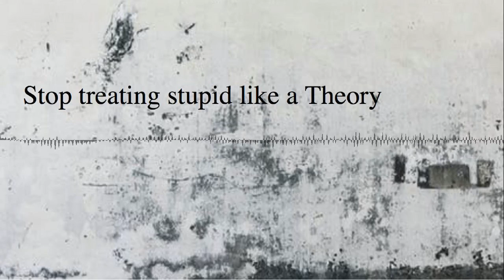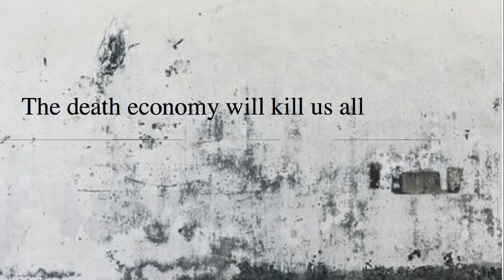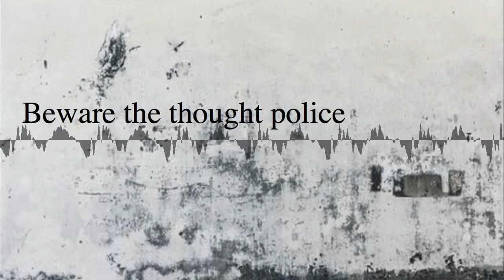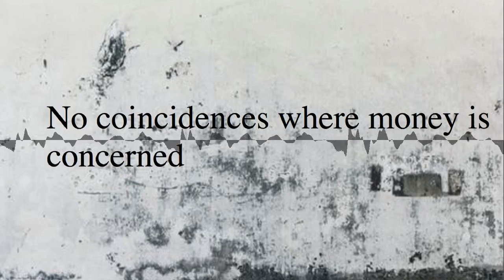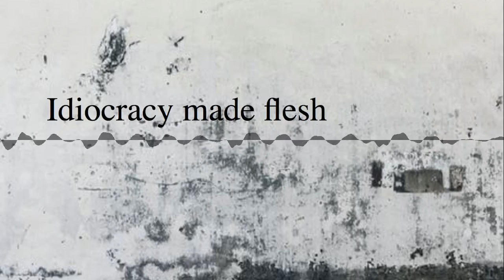Chris Ward and South Korea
Veteran and entrepreneur, Chris Ward talks about North Korea and why peace is necessary.